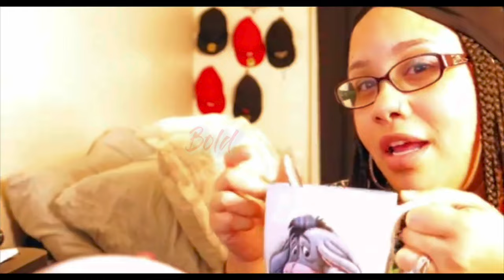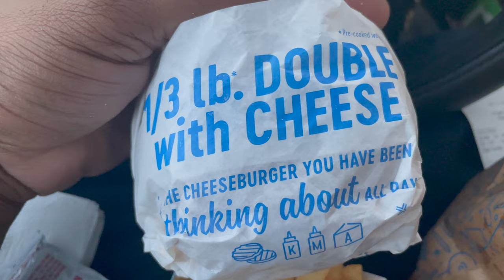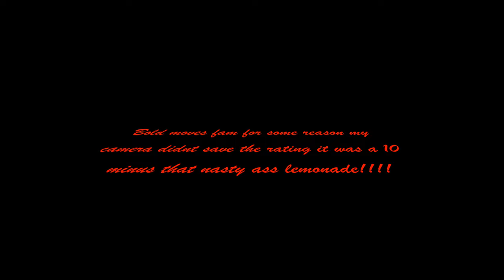Food Review!!|Dairy Queen 1/3 Double Cheeseburger Combo!!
"Building On a Legacy! Moving On Victoriously Empowering Success"

Here you will see anything from Mukbangs, food reviews, to challenges and more! We also will feature"TeaTime with KayJay", where we will cover the most up to date hot topics and "Talkin' Ssshhh with BeeJay', where we cater to the mens entertainment, sports and everyday lifestyle! Here there is a little bit of something for everyone! So pull up a seat get something to eat, and tune in!
      Please make sure to follow us on all platforms and share our channel with all your friends and family!